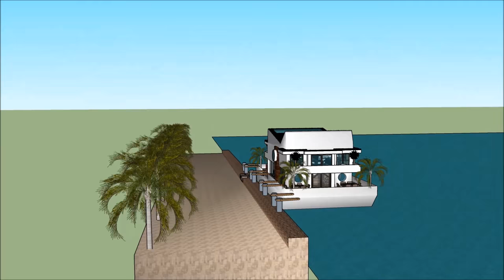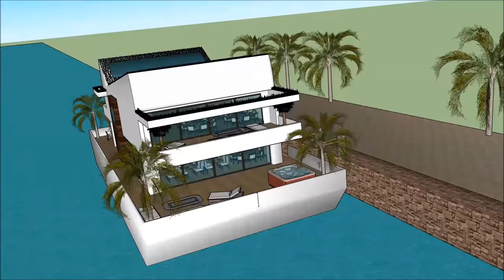A Unique & Affordable way to vacation on the water in CHINA Beijing Tianjin Sanya Qingdao Xiamen Dal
The A Unique & Affordable way to vacation on the water in CHINA Beijing Tianjin Sanya Qingdao Xiamen Dal is made to sustain quality of life:

The A Unique & Affordable way to vacation on the water in CHINA Beijing Tianjin Sanya Qingdao Xiamen Dal includes an Extravagant Barge Design ready for the extravagant user to rent the barge Houseboat

The A Unique & Affordable way to vacation on the water in CHINA Beijing Tianjin Sanya Qingdao Xiamen Dal has three level plans with basement underneath it, which consist all the facilities needed for the renter. The Houseboat Barge has a unique modern contemporary design with unique architectural features. It has its own lounge area with gorgeous view of the bay.